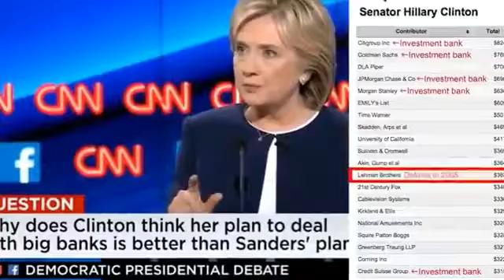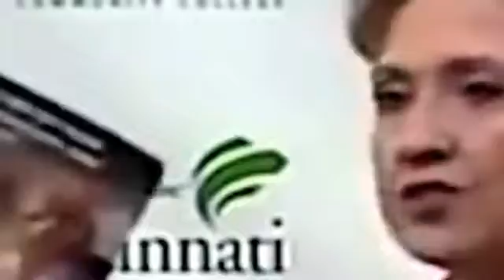Anonymous Hillary Clinton The Root Of All Evil Desperate To Be Liked